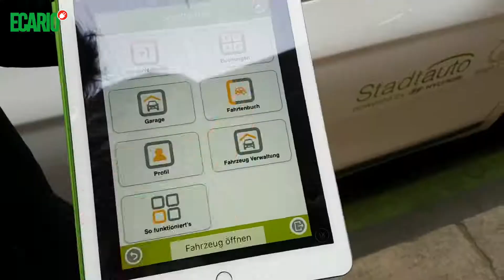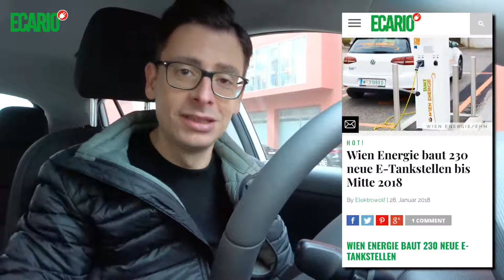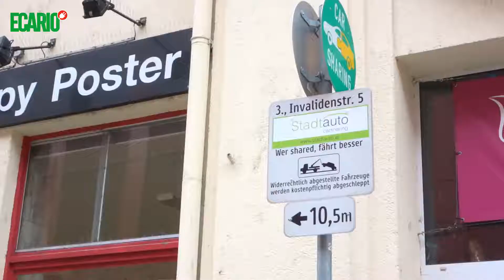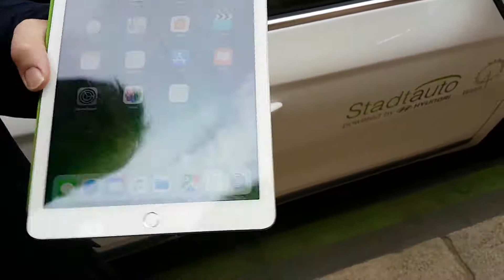Stadtauto - Carsharing in Wien - DIE LÖSUNG?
Wir testen für Euch STADTAUTO, das Carsharing in Wien. Die Jungs dort nehmen das Thema richtig ernst, haben bereits 15 Autos im Betrieb, und verfügen über eigene Standplätze in ganz Wien! Wie funktioniert der Service, wo stehen die Autos, und warum eigentlich Hybrid? Bei uns im Video bekommt ihr die Antworten.

BENUTZTES EQUIPMENT:
►KAMERA 1
►KAMERA 2
►STATIV 1